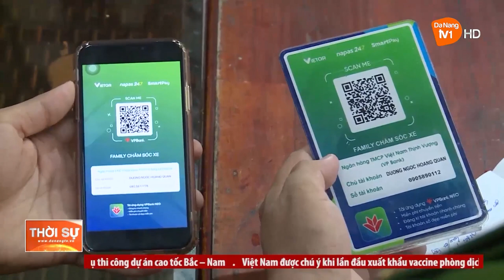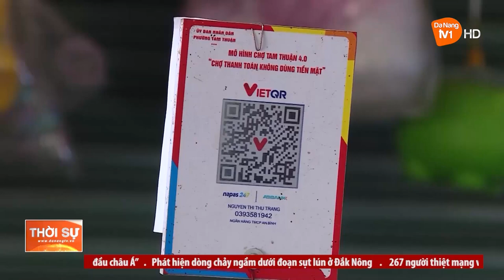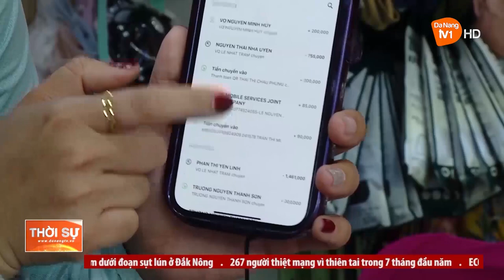CẢNH GIÁC LỪA ĐẢO BẰNG HÌNH THỨC ĐÁNH TRÁO QR - CODE